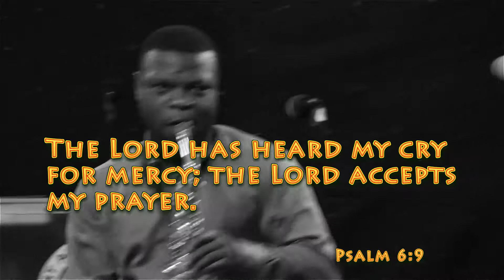1ST JULY 2018 PRAISE AND WORSHIP PART 1